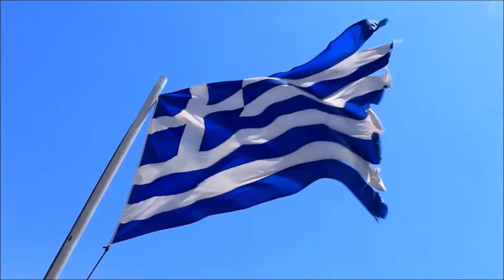Ένα ξεχασμένο γεφύρι στη Ρόδο / A forgotten bridge in Rhodes, Greece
Το μεγαλύτερο γεφύρι της Ρόδου. Είναι μονότοξο, έχει μήκος 50 μέτρων, άνοιγμα τόξου 20 και πλάτος 6 μέτρων. Χτίστηκε επί της ιταλικής κυριαρχίας.
Από το κατάστρωμά του περνά μεγάλος αγωγός ύδρευσης για την επισκευή του οποίου ανοίχτηκαν μεγάλα ορύγματα χωρίς να ξανακλειστούν.
Τα ορύγματα έχουν γεμίσει νερό το οποίο αργά ή γρήγορα θα καταστρέψει το γεφύρι